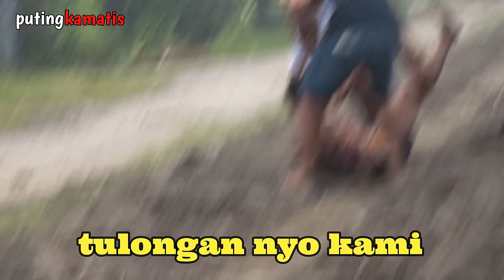GIANT SPIDER PRANK | Gone wrong | Muntik ng atakihin si kuya sa takot